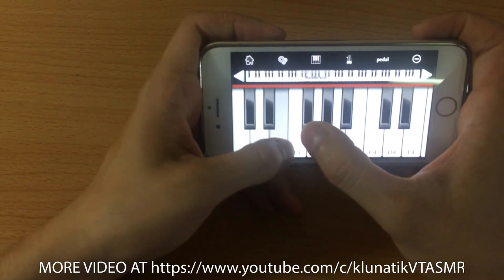KRAKEN THEME (Hotel transylvania 3) Piano Iphone 6s Kluna